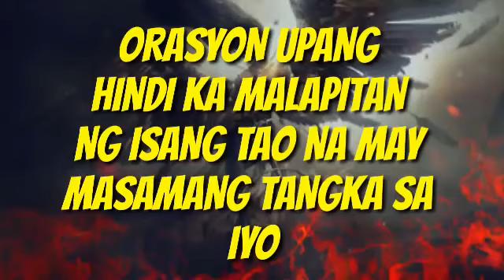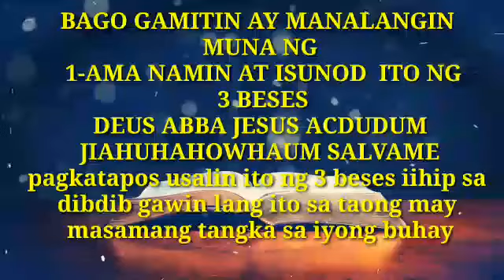ORASYON UPANG HINDI KA MALAPITAN NG ISANG TAO NA MAY MASAMANG TANGKA SAYO